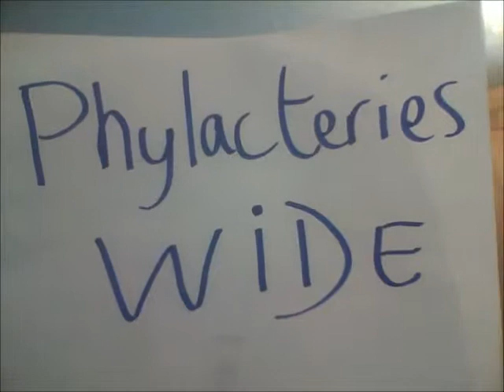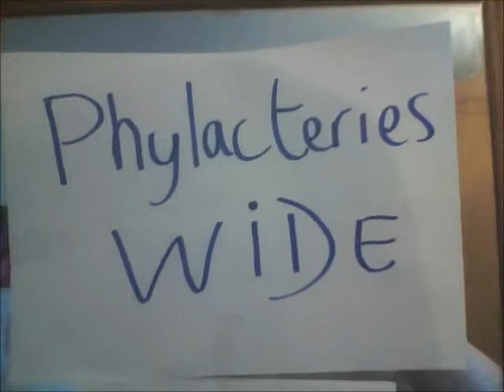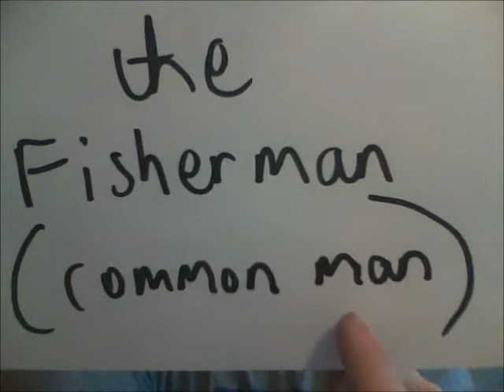they make their phylacteries wide mark of the beast end time new world order preaching